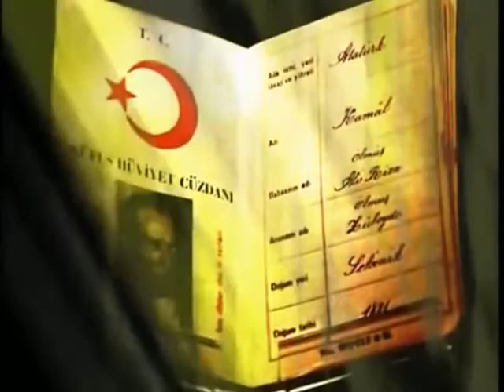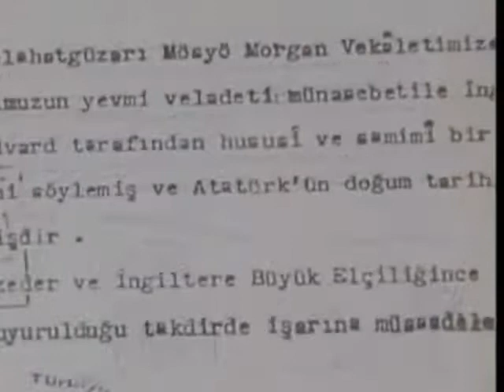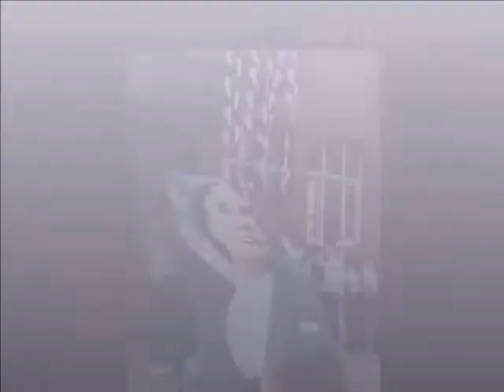SAMSUN İLKADIM ATATÜRK ORTAOKULU 19 MAYIS ATATÜRK'Ü ANMA, GENÇLİK ve SPOR BAYRAMI